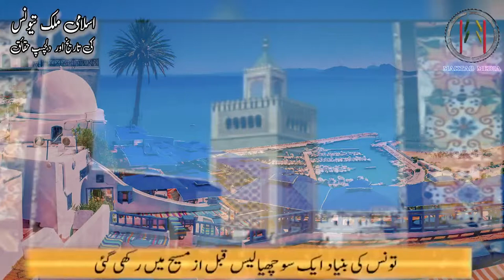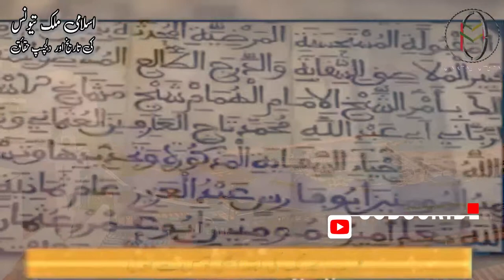Islamic Country - History of (Tunisia) .. (اسلامی ملک تیونس کی تاریخ) .. Urdu / Hindi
اسلامی ملک تیونس کی تاریخ دلچسپ حقائق.
Islamic Country - History of Tunisia
Maktab Media Urdu
Islamic Knowledge
Islamic History